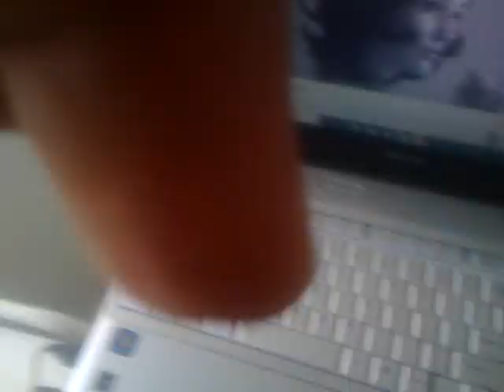Jupiter Maca Beatle George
Billy Feras Collection single on Rock Gaucho Do Sul do Brasil